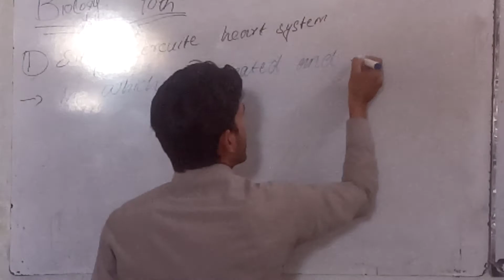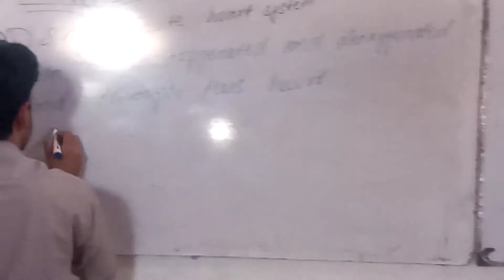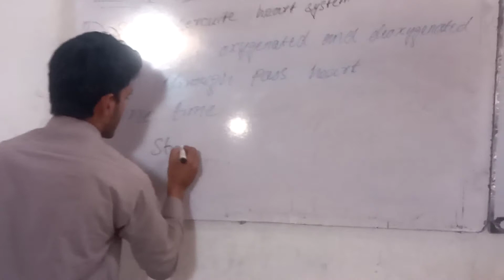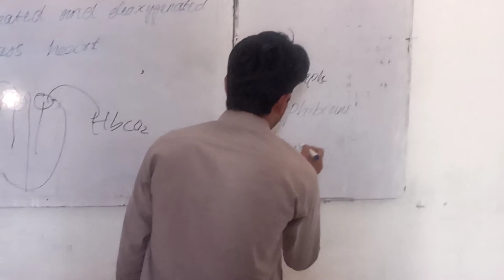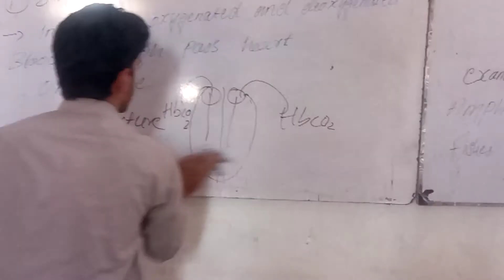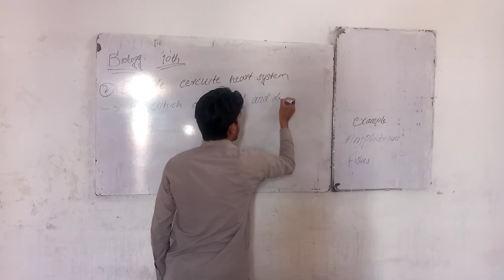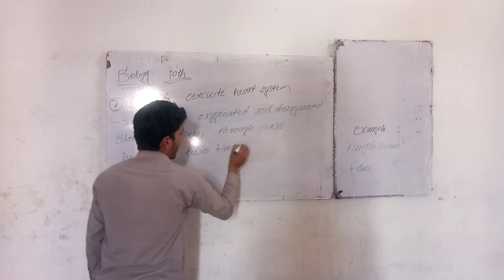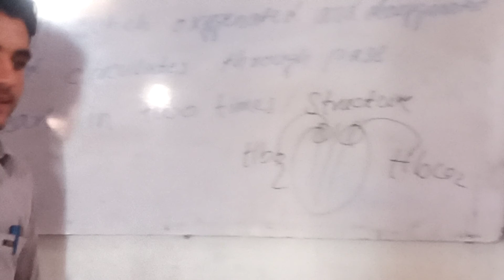Lecture of biology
Mansoor shah